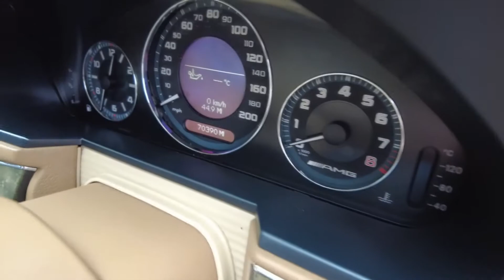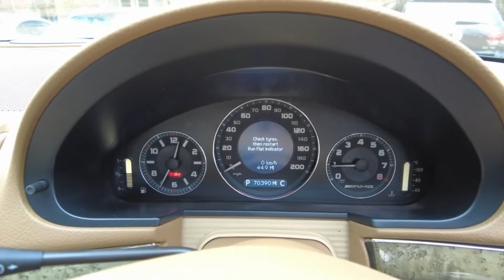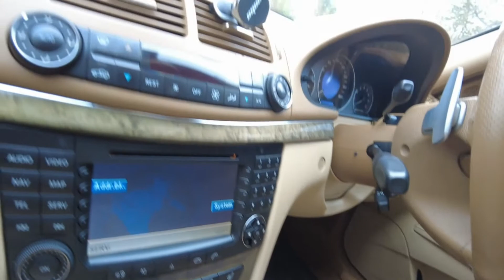2006 Mercedes E63 AMG Interior Review